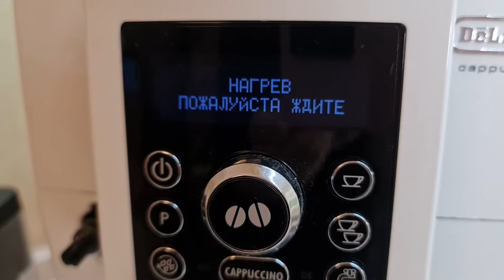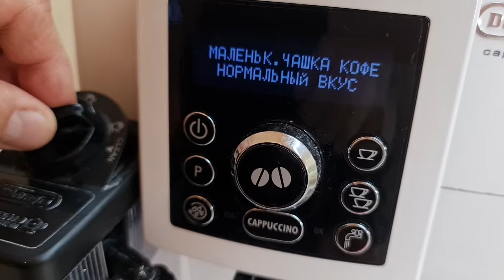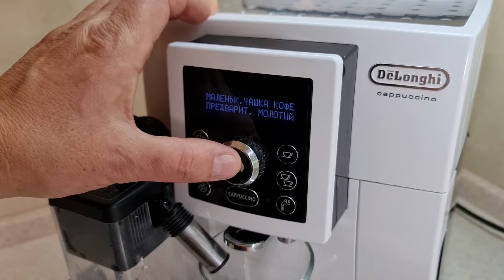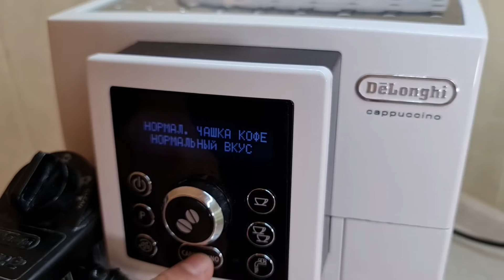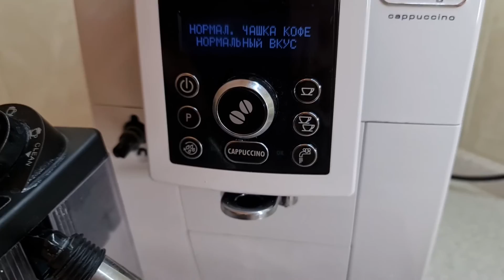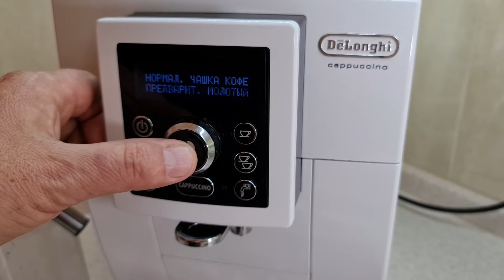Мой оригинальный рецепт приготовления капучино в кофемашине DeLonghi ECAM23.460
Любимый кофейный напиток КАПУЧИНО.Мой оригинальный рецепт который при этом выглядит круто😁💪